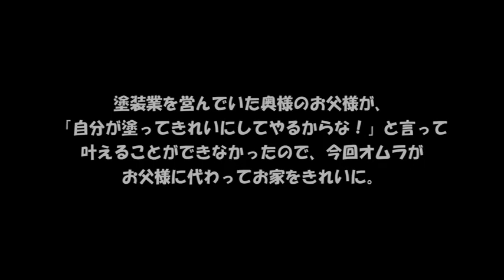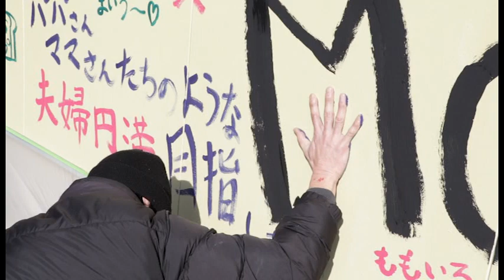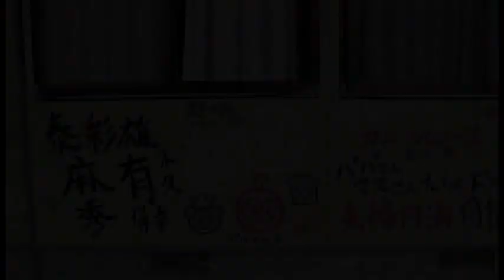おうちの塗り替えメモリアル Ｔ様邸